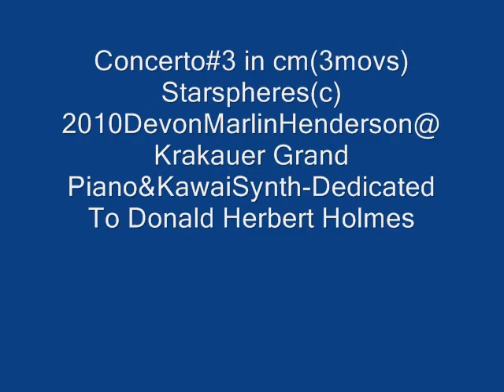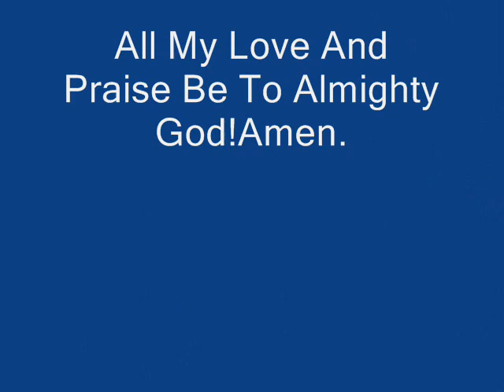Concerto#3 in cm-Starspheres(3movs)(c)2010 Devon Marlin Henderson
devon@Krakauer Grand Piano-direct to Cd and @Kawai K4 Digital Synthesizer-analog  4 track cassette tape master to Cd-July 14th,2010-devon-engineer and to Mp3 for SlideShowVideo(c)2018 Devon Marlin Henderson.Recorded in Vista,California.Dedicated to Donald Herbert Holmes With All My Love and Praise Be To Almighty God!Amen.Paintings-Starscapes by Steven Wayne Richards.